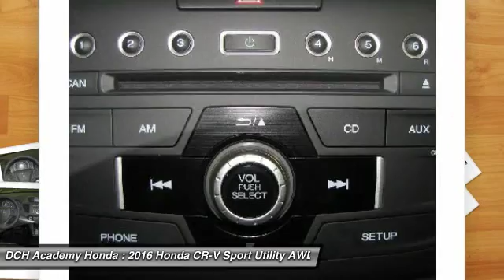2016 Honda CR-V AH63454